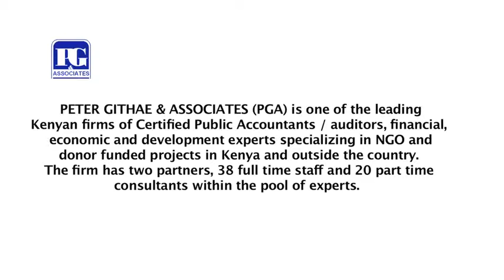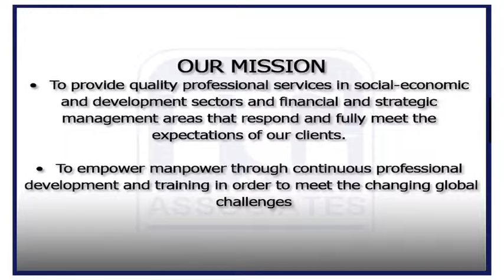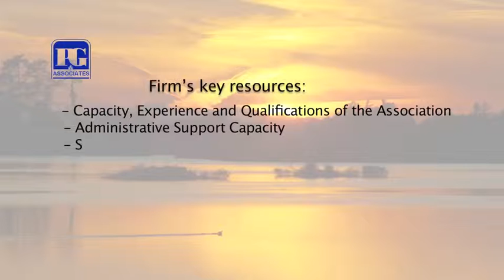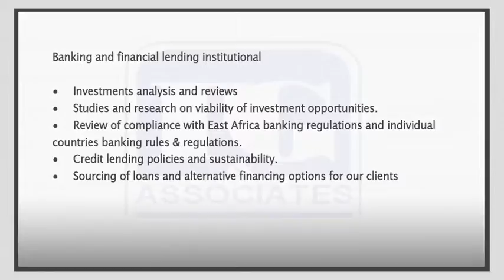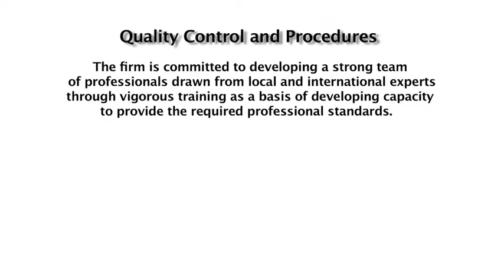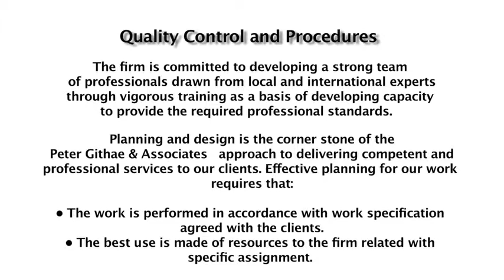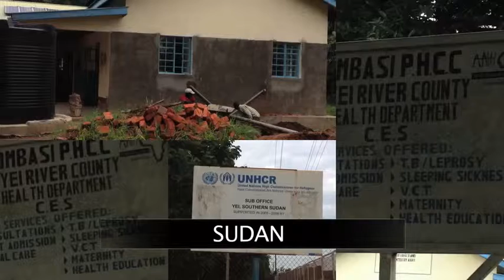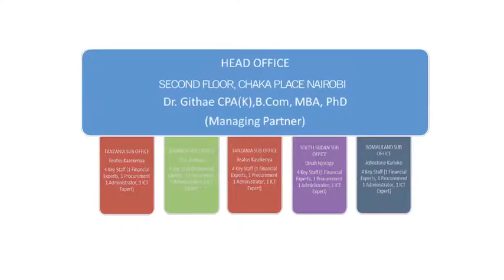Peter Githae and Associates desktop